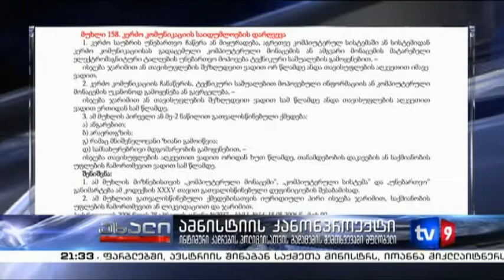ახალი 9 | ამნისტიის კანონპროექტი | 11.07.13